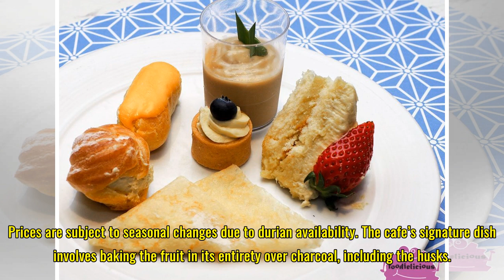New cafe in Singapore bakes whole durians, shell and all